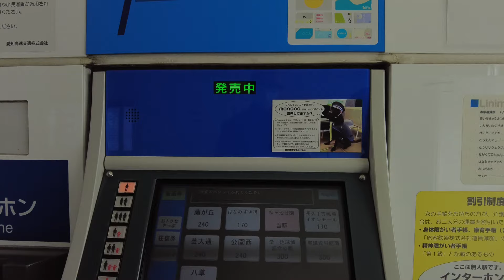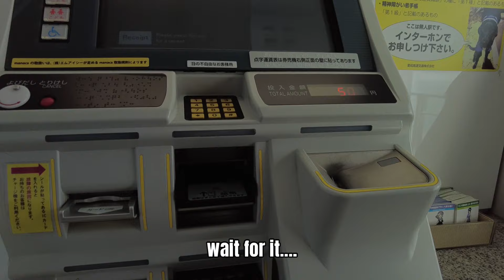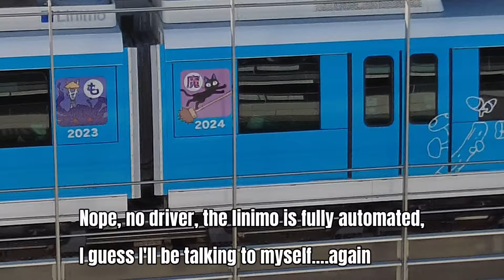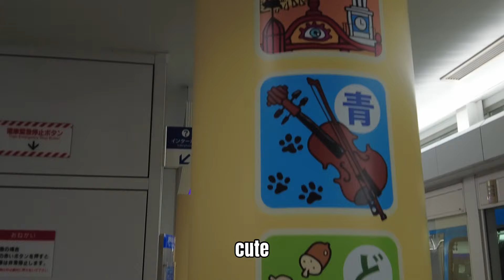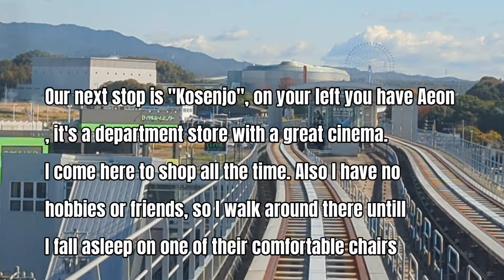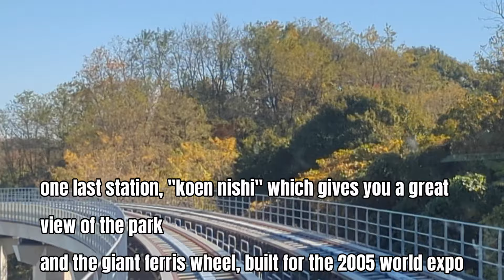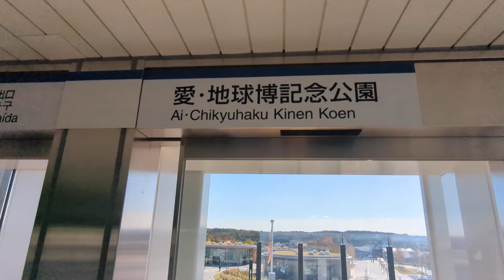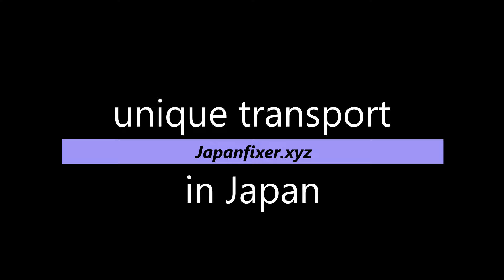My relaxed ride on the linimo to Ghibli park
I rode the the linimo (linear motor car) to Ghibli park in Nagakute. I thoroughly enjoyed it, even if I went the wrong way... When I got off at Ghibli, I made a video of things you can do there without spending a dime...there were quiet a lot of things to do. And remember, for all your video productions in Japan make sure to get the best media fixer. (that's me FYI)